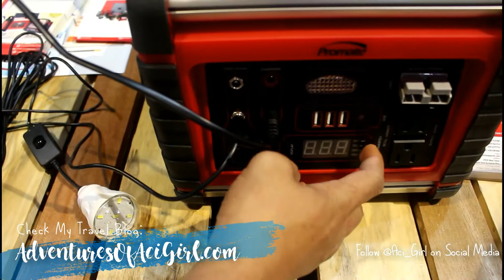The Promate 240s - First Impressions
Another Promate Powerstation Innovation:
The New and Improved Promate 240s